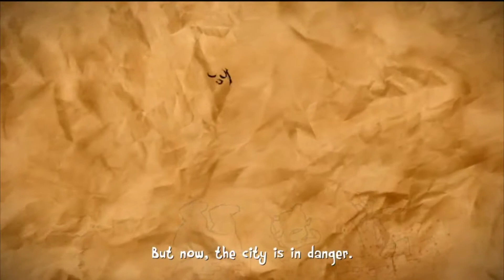The Last Tinker: City of Colors Episode 1: So Excited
I finally get around to playing The Last Tinker. I'm so excited.

The Last Tinker is about, Koru, a young boy who lives in the outer provinces of Colortown. It is up to Koru and Tap to save Colortown from the evil forces at work. Something is up as fortitude has turned to sadness, curiosity to fear and strength to anger. The city is being divided into districts and the people divided by color. Red district, Green district and Blue district are at each others throats arguing who is best. Koru must bring back the peace. Can he do it in time?